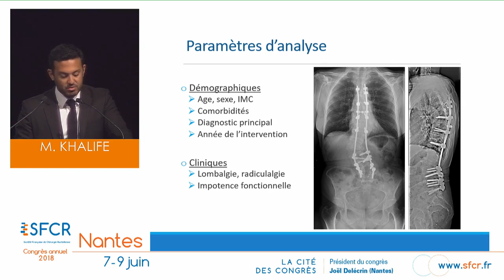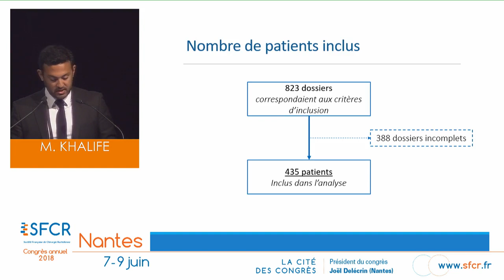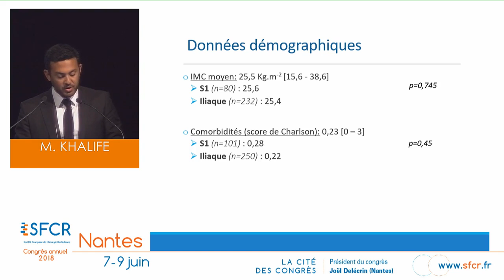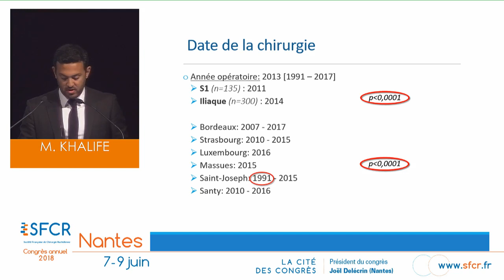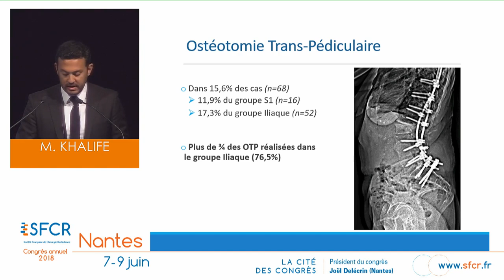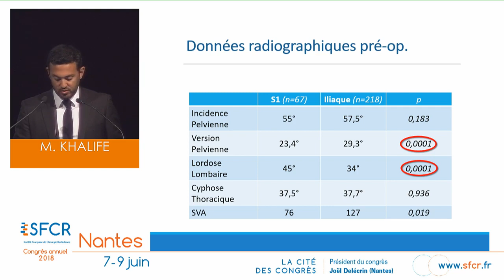M KHALIFE 7